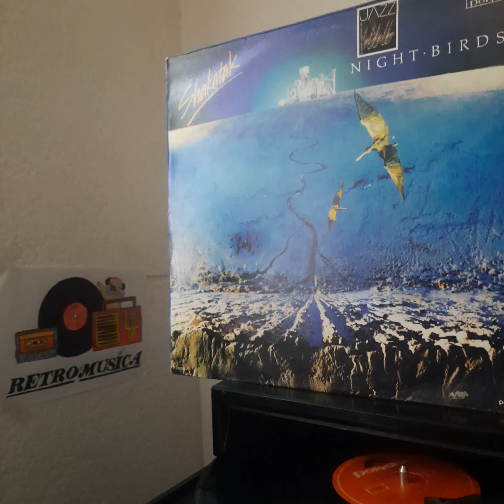Shakatak "Fly The Wind".